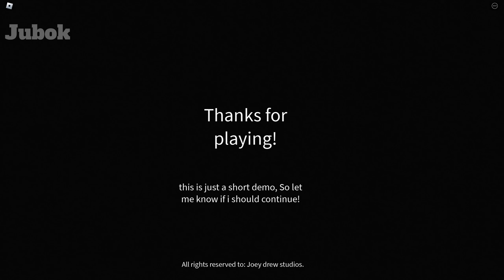BENDY : The Forgotten Toon | roblox mascot horror gameplay walkthrough (demo)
This time, i played a Roblox mascot horror game called [Bendy: The Forgotten Toon].

Actually, I haven't played [Bendy and the ink machine] by [Joey Drew Studios], the original work of this game...
After playing this game, I felt like I had to try the original.

The developer of this game was hoogy, who created Apela's PlayPlace, which many people like.

Currently, the game is a demo version, so not much has been implemented, but I hope you will watch the game and give Hoogy a lot of feedback.